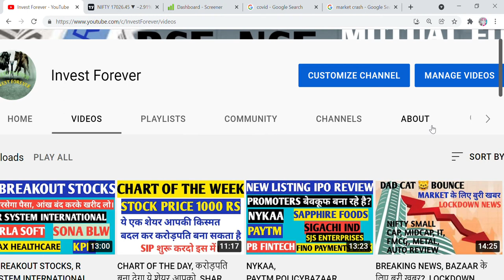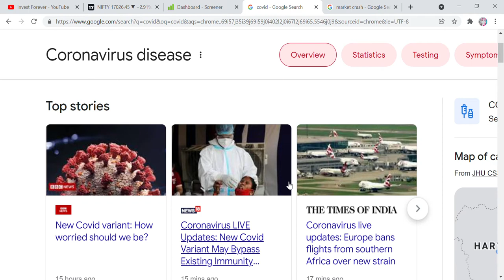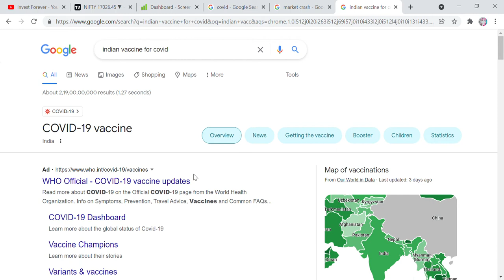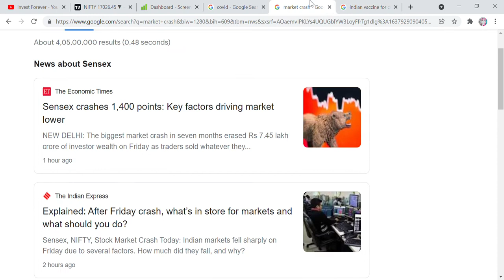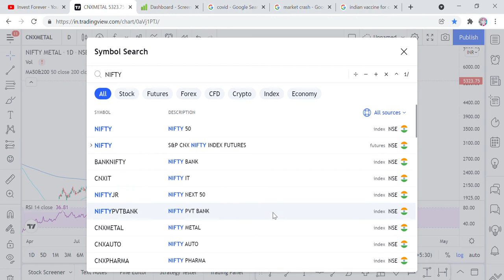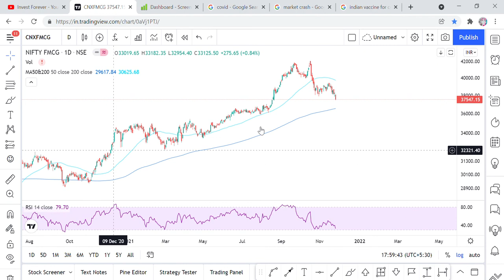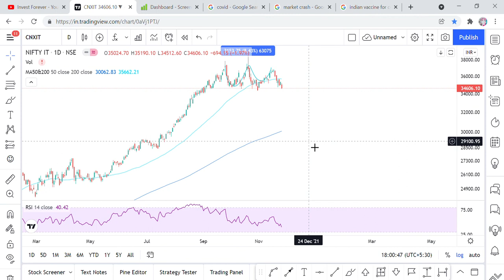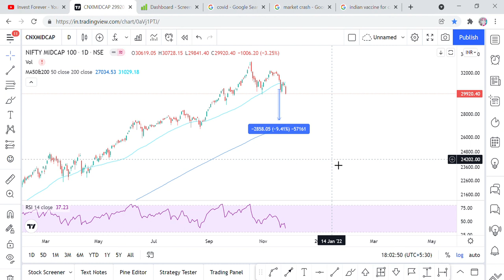COVID NEW VARIANT, MARKET CRASH, SECTOR ROTATION, BEST SECTOR IN CRASH, NIFTY REVIEW,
Hi Friends,